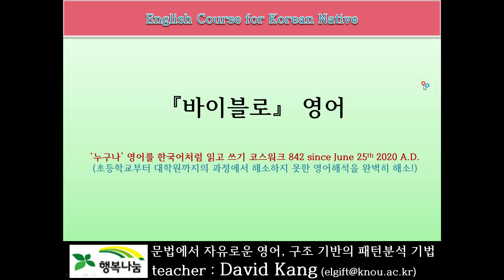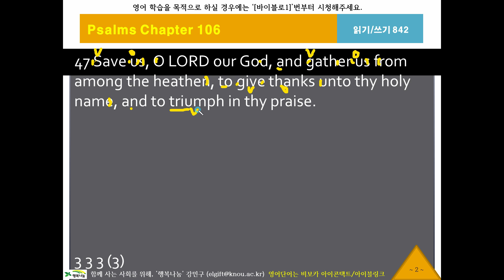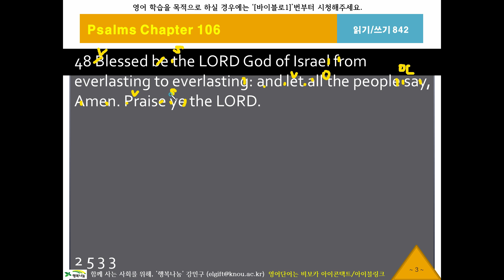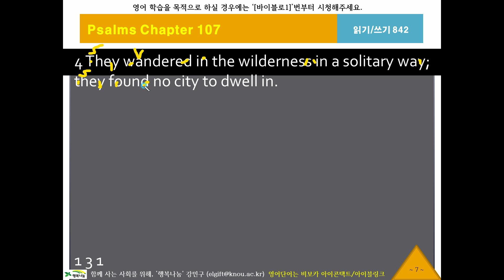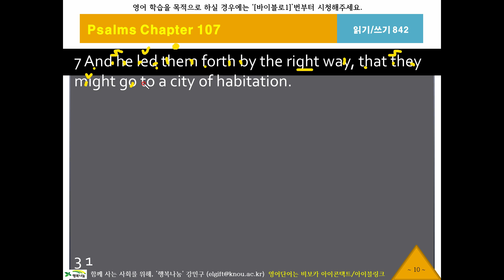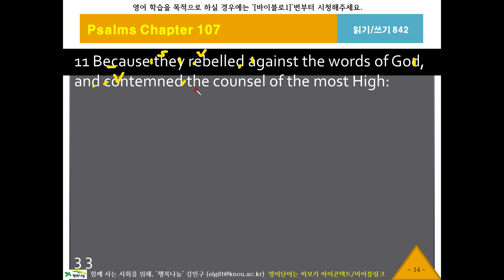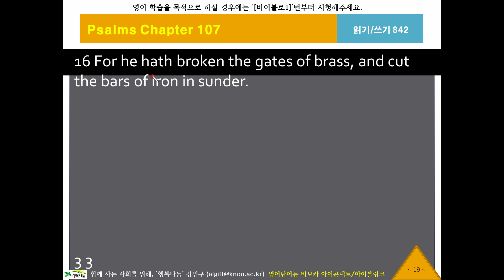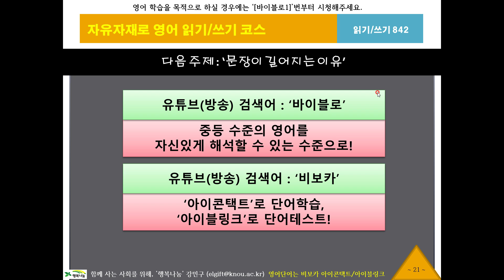바이블로842, 시편106편46절, KJV, 영어성서, 흠정역, 성경공부, 영어해석원리, 영작문원리, 영어구조분석, 성서로 영어공부, 영어로 성경공부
King James Version English Bible